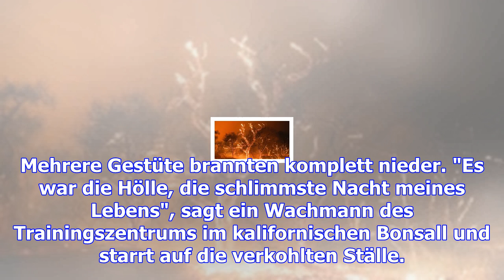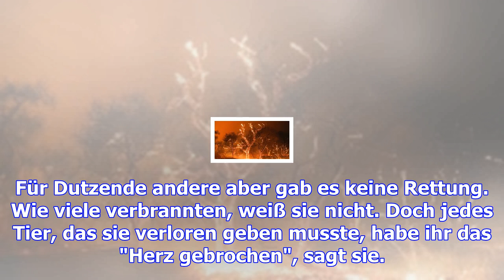Feuer in kalifornien: dutzende pferde sterben in flammen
Samstag, 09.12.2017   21:49 Uhr Hunderttausende Menschen in Südkalifornien mussten vor den verheeren...